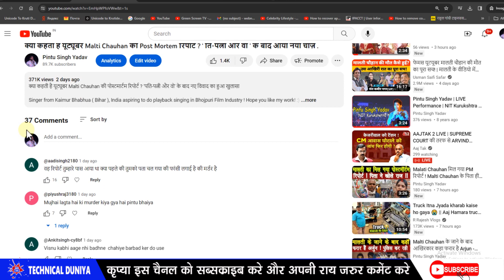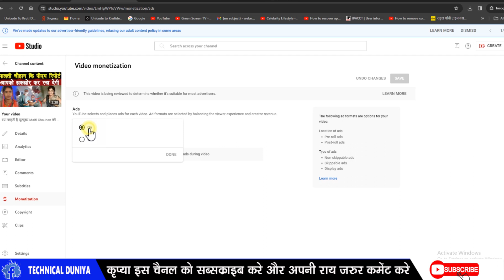4 लाख VIEWS पर 1 रुपये की कमाई भी नहीं - बंद कर दे क्या YOUTUBE पर काम करना ! Youtube EARNING 2024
4 लाख VIEWS पर 1 रुपये की कमाई भी नहीं - बंद कर दे क्या YOUTUBE पर काम करना ! Youtube EARNING  2024